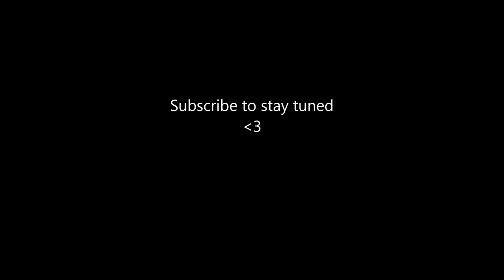Three GREAT Face Masks With Ingredients From Your Kitchen!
It's been a while since I've made a YouTube video! I hope ya'll like it :)